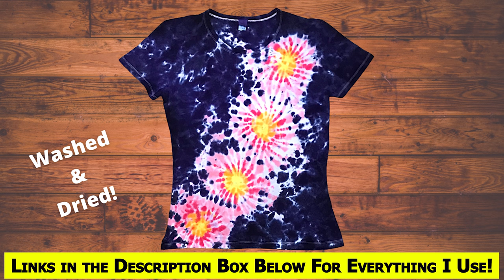Tie-dye pattern : Cherry Blossoms (Quadruple Spiral)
In this video I demonstrate how to tie-dye a cherry blossoms pattern design on a t-shirt. For this shirt I will do quadruple spirals to reflect the cherry blossom flowers. So to begin I start with the spiraling, scrunching, and rubber banding of the shirt. After that I move on to applying the liquid procion dyes to the shirt and letting the dye batch for 24 hours. Finally I give it a good rinse and open the shirt up for our reveal.

DeColourant Color Remover for Reverse Tie-dye

50/50 Cotton Sweatpants

50/50 Cotton SweatShirts

100% Cotton Face Masks (10 Pack)

100% Cotton Long Sleeve Shirts

100% Cotton All White Bandanas

Kite String

Hemostats (2pc)

Soda Ash

Sodium Alginate

Dye Bottles
8 oz (Amazon)

91% Isopropyl Alcohol

100% Cotton Cutoff Denim Shorts

Puffy Paint